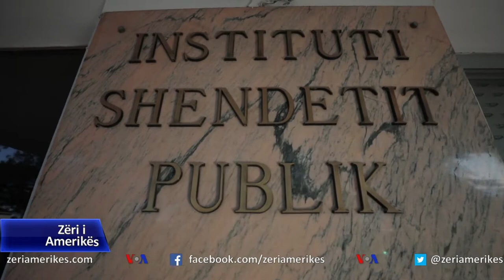Shqipëri, konfirmohen rastet e para të variantit britanik të koronavirusit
Në Shqipëri autoritetet njoftuan sot se janë konfirmuar rastet e para të variantit britanik të Koronavirusit. Për këtë shkak, Komiteti teknik i ekspertëve, ka vendosur të mbajë ende në fuqi të njejtat  masa shtrënguese, pavarësisht se që nga fillimi i këij muaji është vënë re një ulje e rasteve të reja pozitive